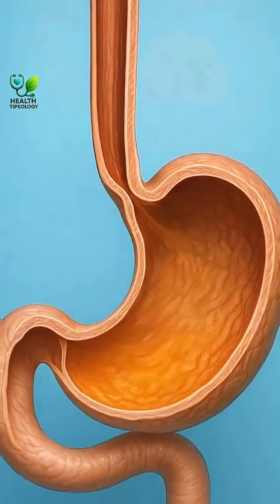🚬 What REALLY Happens Inside Your Body When You Smoke!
Did you know a single cigarette can damage your lungs, heart, brain—and even your DNA?
When you smoke, toxic chemicals enter your bloodstream within seconds and start attacking your organs.
🫁 Your lungs inflame
❤️ Your heart beats faster
🧠 Your brain craves more

👉 Quit before it’s too late. Your body is stronger than your addiction.